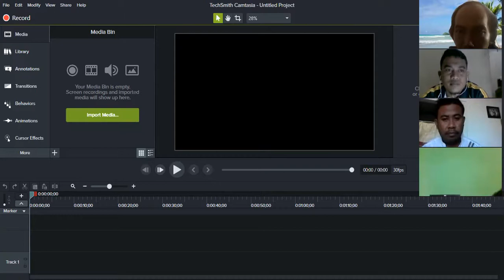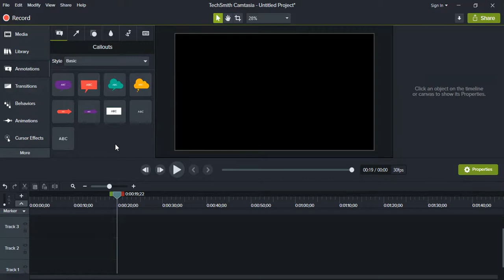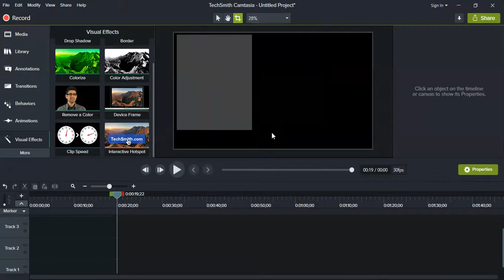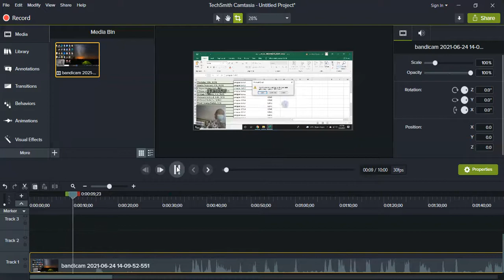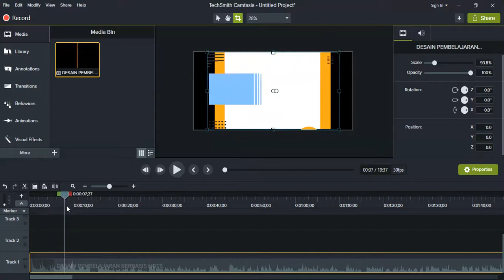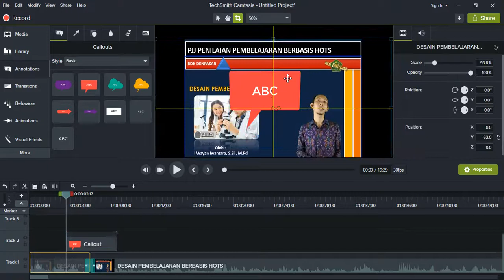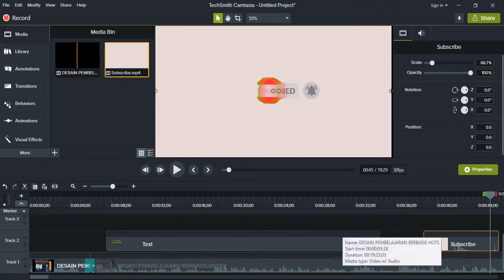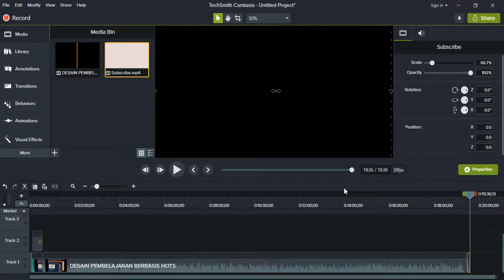zoom Pembuatan Video Pembelajaran